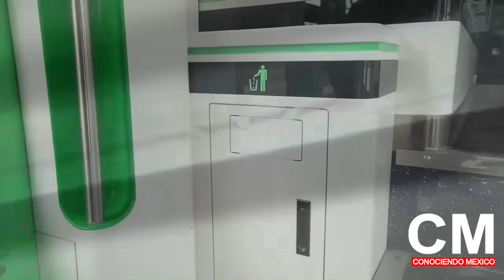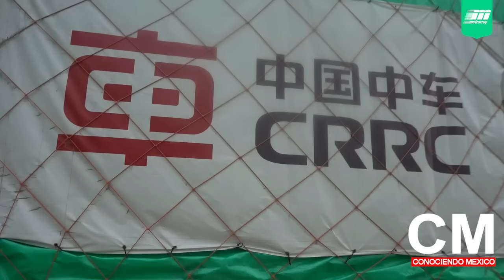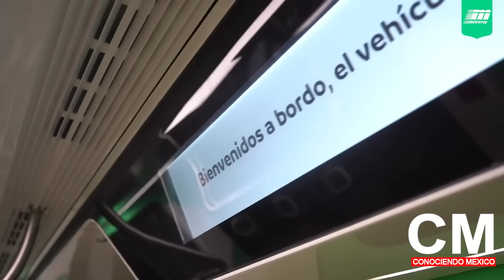México da la Bienvenida al Primer "Tren autónomo sin rieles" circulará sobre líneas virtuales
México da la Bienvenida al Primer 'tren autónomo sin rieles' circulará sobre líneas virtuales. El primer vehículo de Tránsito ferroviario digital, una innovación tecnológica que promete mejorar la movilidad urbana, ha llegado a México procedente de Shanghái.